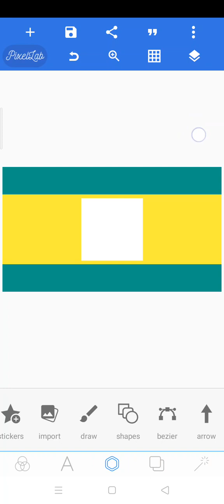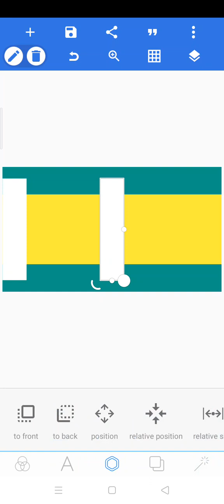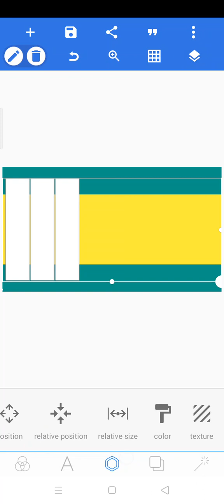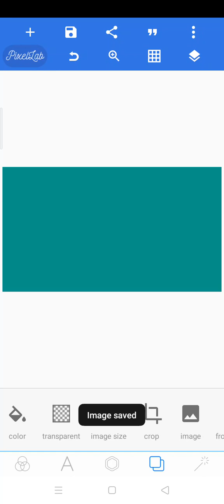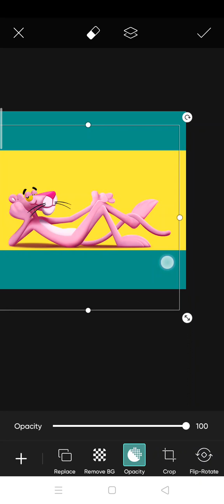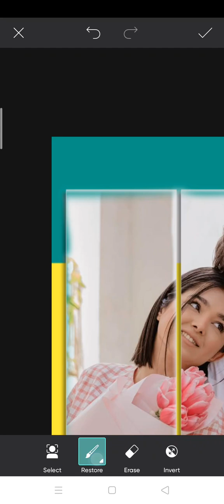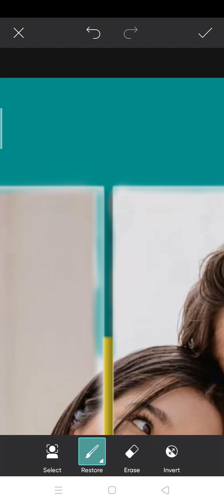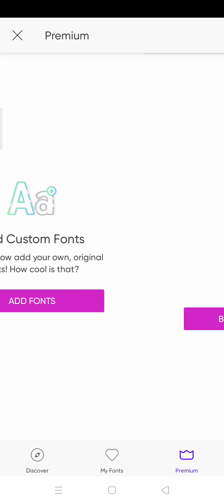How to edit yellow panther cover couple photo illustrated in picsart tutorial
Asslam o alaikum everyone kesy Hain ap sub he

Glass font dp editing || 2023 trending glass font dp editing by PicsArt

Glass font dp editing || 2023 trending glass font dp editing by Pixellab & ps touch || glass font

≡^ˇ^≡≡^ˇ^≡≡^ˇ^≡≡^ˇ^≡≡^ˇ^≡≡^ˇ^≡≡^ˇ^≡≡^ˇ^≡

≡^ˇ^≡≡^ˇ^≡≡^ˇ^≡≡^ˇ^≡≡^ˇ^≡≡^ˇ^≡≡^ˇ^≡≡^ˇ^≡

Trending glass font dp editing
Viral font editing
Viral glass font dp editing
How to make glass font dp editing ps touch
How to make glass font editing Pixellab & ps touch
How to make glass font dp editing Pixellab . Ps touch
PS touch se glass font editing
PS touch se glass font dp editing kaise Karen

≡^ˇ^≡≡^ˇ^≡≡^ˇ^≡≡^ˇ^≡≡^ˇ^≡≡^ˇ^≡≡^ˇ^≡≡^ˇ^≡

rr_khan_editix786

≡^ˇ^≡≡^ˇ^≡≡^ˇ^≡≡^ˇ^≡≡^ˇ^≡≡^ˇ^≡≡^ˇ^≡≡^ˇ^≡

HASHTAG'S📌📌

≡^ˇ^≡≡^ˇ^≡≡^ˇ^≡≡^ˇ^≡≡^ˇ^≡≡^ˇ^≡≡^ˇ^≡≡^ˇ^≡

Apps & Png

FONT & PNG

1font link:-

≡^ˇ^≡≡^ˇ^≡≡^ˇ^≡≡^ˇ^≡≡^ˇ^≡≡^ˇ^≡≡^ˇ^≡≡^ˇ^≡